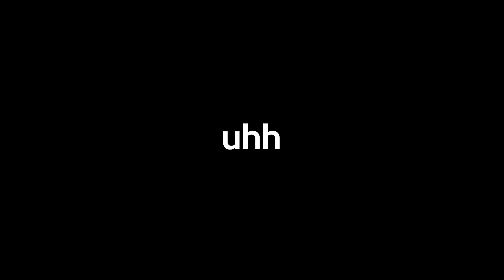Fighting The ALPHA TRIBE Of The Server One Last Time - ARK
In todays ARK Survival Evolved video we find ourselves once again on the hardest and most popular unofficial cluster known as MTS so not your usual solo official small tribes or solo ark asia for that matter.

Channel Art/Design